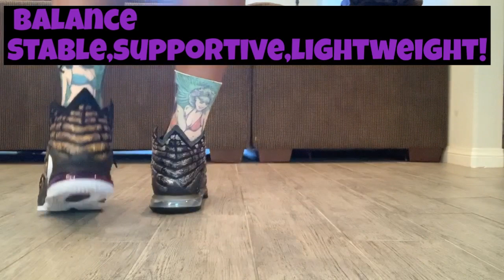LEBRON 17 ON FOOT!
LEBRON 17, GREAT SHOES, EXPENSIVE!